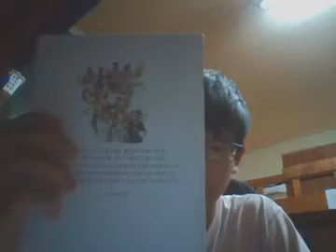소리공책의 비밀 1